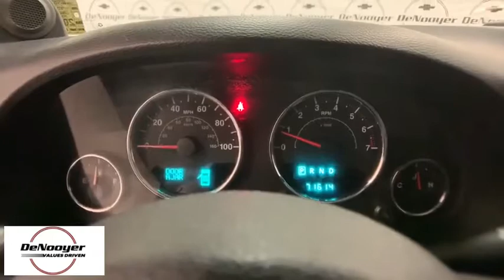2013 Jeep Wrangler Colonie, Albany, Saratoga Springs, Clifton Park, Schenectady, NY 29832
Wh U 2013 Jeep Wrangler available in Colonie, New York at DeNooyer Chevrolet. Servicing the Albany, Saratoga Springs, Clifton Park, Schenectady, NY area.

DeNooyer Chevrolet
127 Wolf Road

Bright White Clearcoat 2013 Jeep Wrangler Unlimited Sport 4WD 5-Speed Automatic 3.6L V6 24V VVTbrbrRecent Arrival! Odometer is 1254 miles below market average!